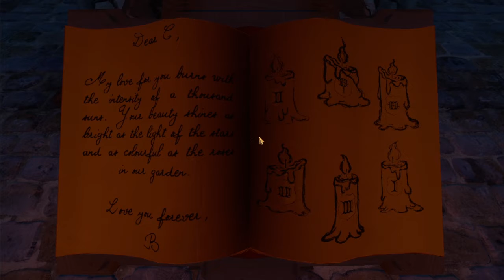Mein Glück entscheidet über sein Leben! - We Were Here Too